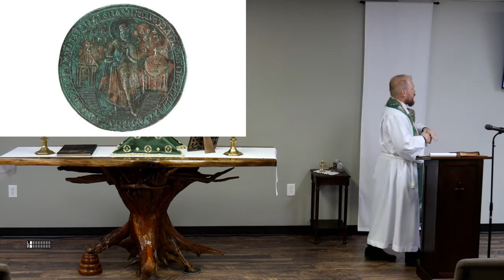St. Philip the Apostle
A sermon on the apostle Philip with scripture readings from John 1, 6, 12, and 14.

Fr. Darryl Fitzwater
8/23/2020